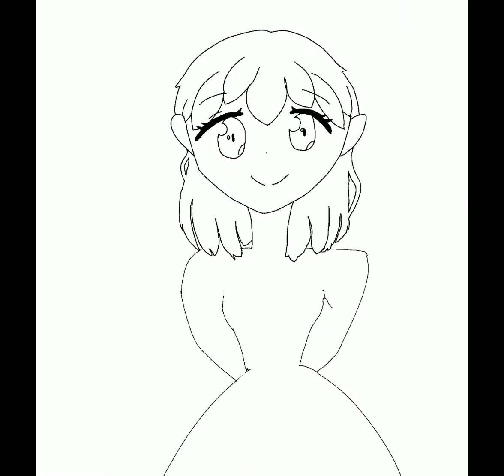[ 1 min ] 2020-2022 art trend [ longer ver. ]